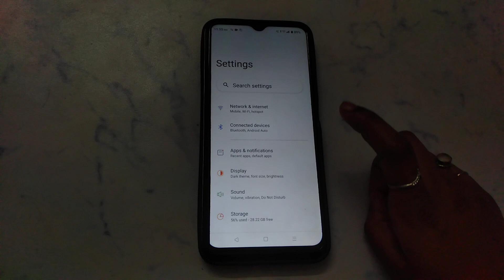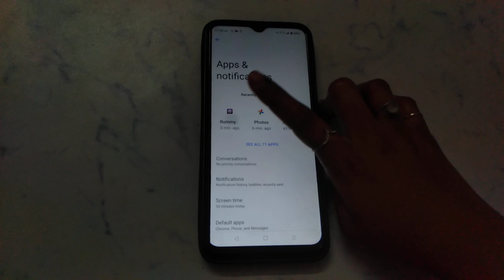How to delete account permanent in Rummy4ever | account Kaise delete Kare